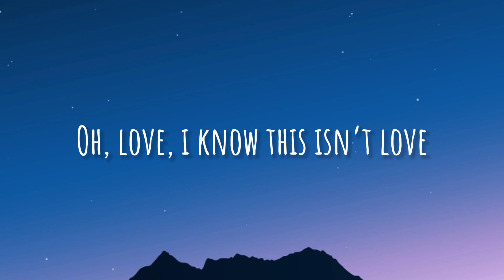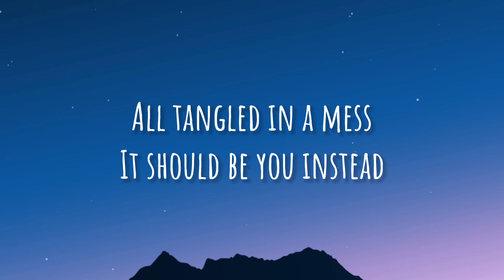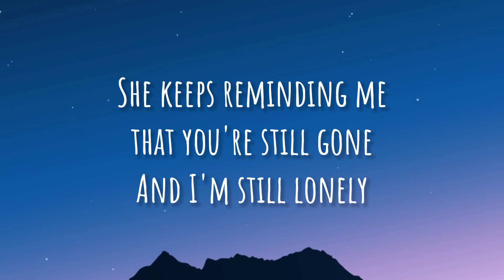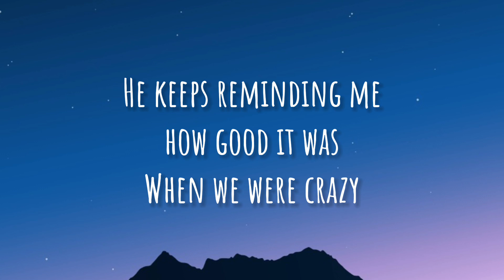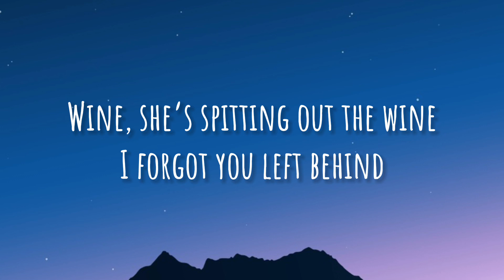Shawn Hook & Vanessa Hudgens - Reminding Me (lyrics)